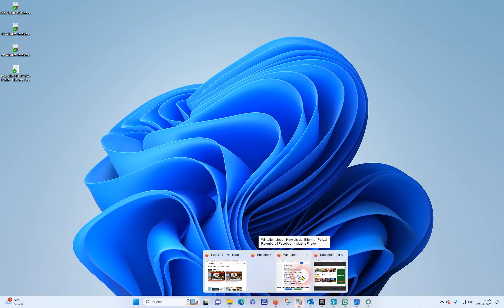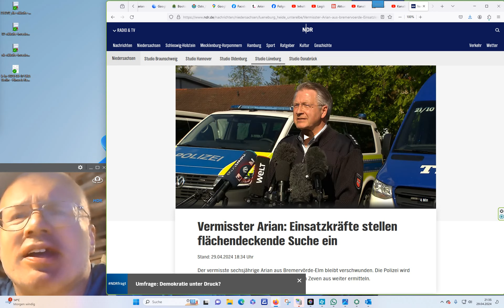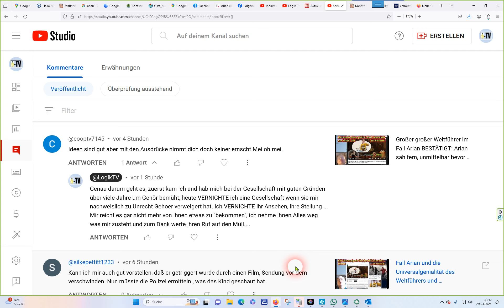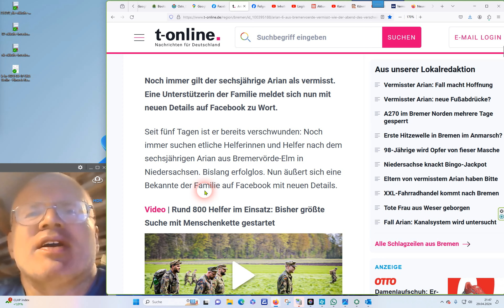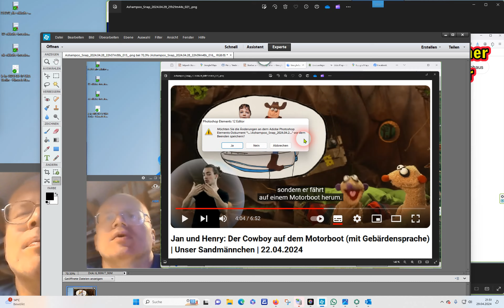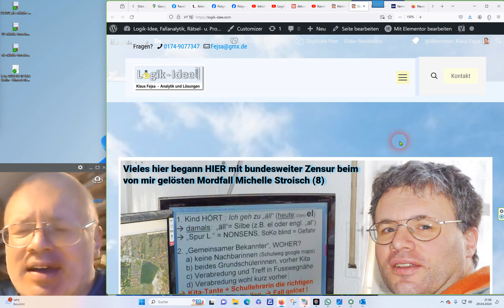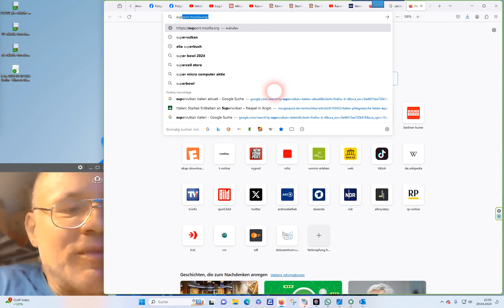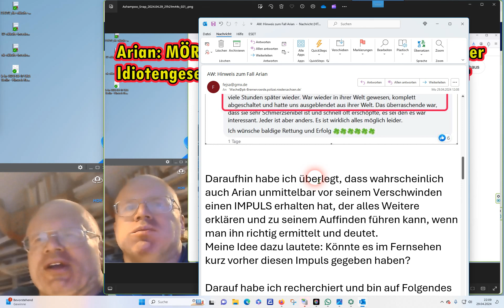Fall Arian: Lehrt mörderisch ignoranten Versager-Früchtchen das FÜRCHTEN